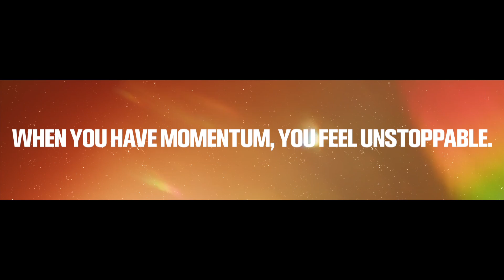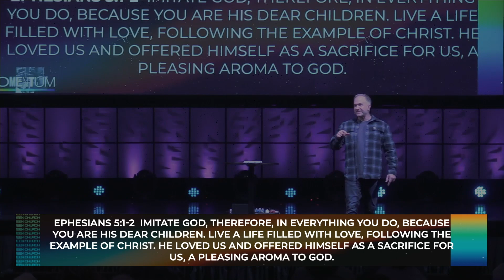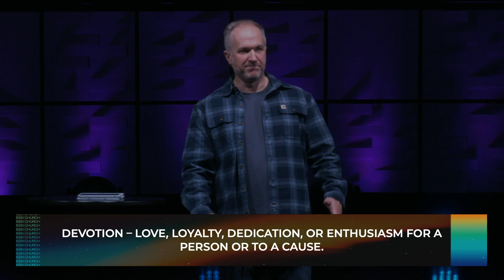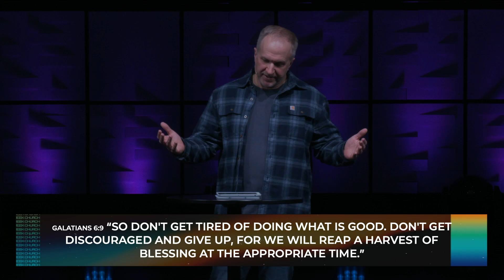Momentum is Fueled by Devotion // Pt. 2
Steve Markle // Lead Pastor